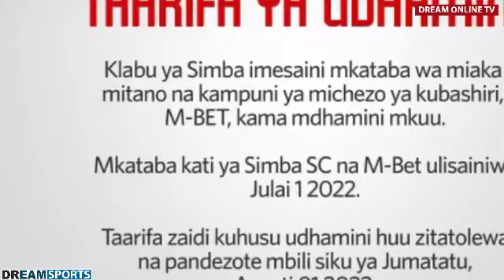🚨KWELI SIMBA WAMEAMUA WASAINI MKATABA MNONO NA M-BET WAACHANA NA SPORTPESA|BILION 3 KWA MSIMU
KWELI SIMBA WAMEAMUA WASAINI MKATABA MNONO NA M-BET WAACHANA NA SPORTPESA|MAMILIONI YAMWAGWA

🇹🇿 Simba SC signed five-year sponsorship contract with M-Bet as the club's main sponsors. 🚨

MICHEZO @simbasctanzania imesaini mkataba wa miaka 5 na kampuni ya michezo ya kubashiri @mbet_tz kuwa mdhamini wake mkuu mpya. Mkataba kati ya Simba SC na @mbet_tz ulisainiwa Julai 1, 2022. Taarifa zaidi kuhusu udhamini huo zitatolea na siku ya Jumatatu Agosti 01, 2022.

Simba SC imetangaza kuwa kampuni ya M-Bet kuwa wadhamini wakuu wa timu ya wakubwa (senior team). Hongera sana Allen Mushi kazi kubwa nikutakie kila la kheri